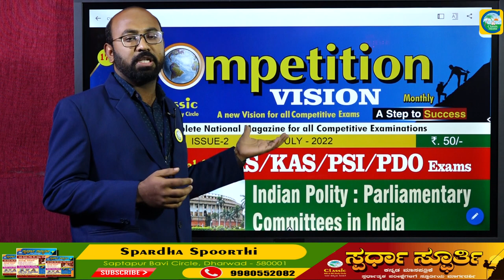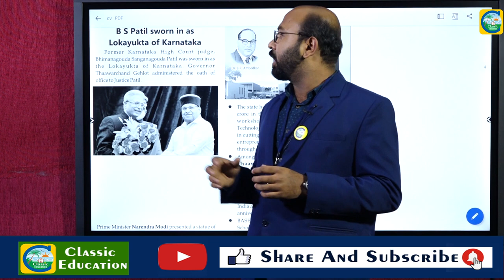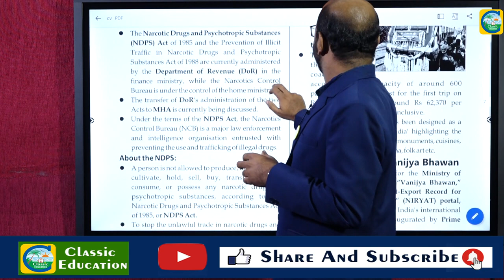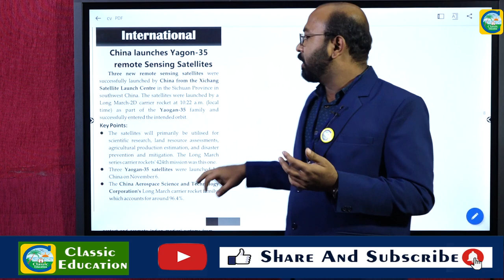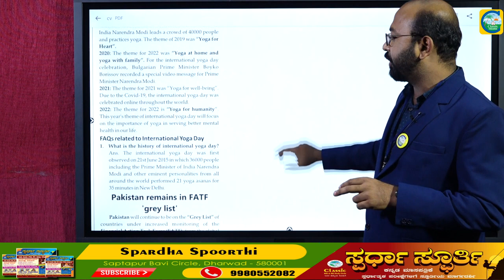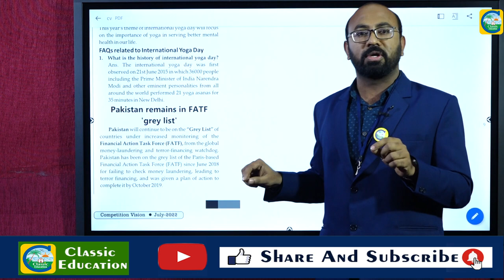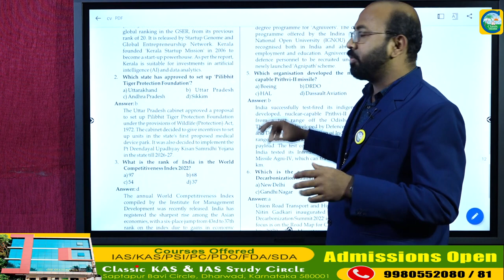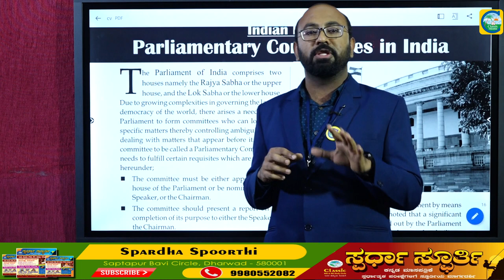Competition Vision||July Edition Available in Market||Classic Education